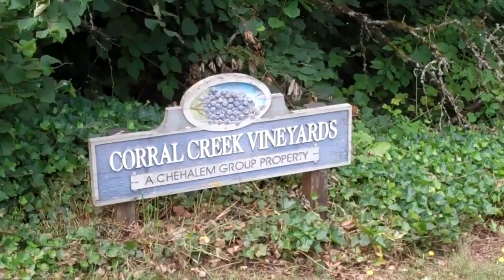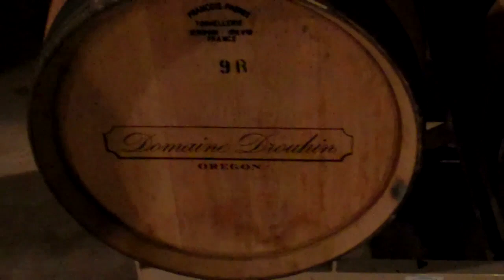Spirituality of Terroir Oregon Retreat August 2011